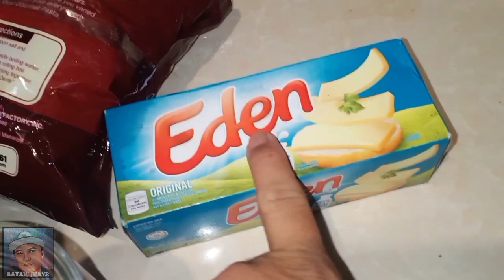The Last Supper in BAGUIO